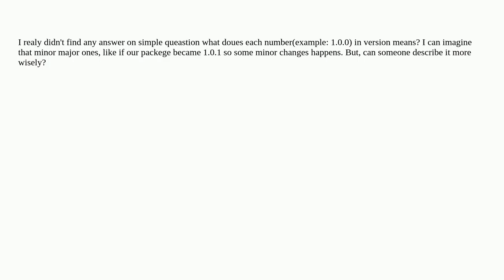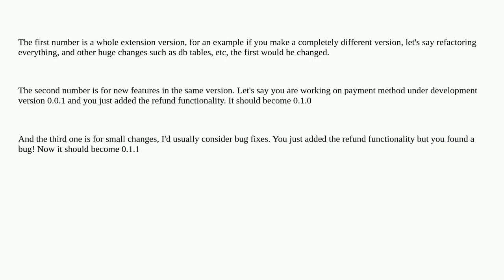Composer versioning (what does each number means?)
A special thanks goes out to the community

  composer php